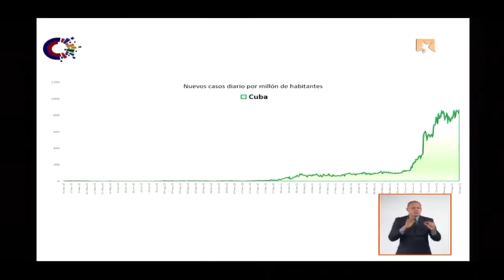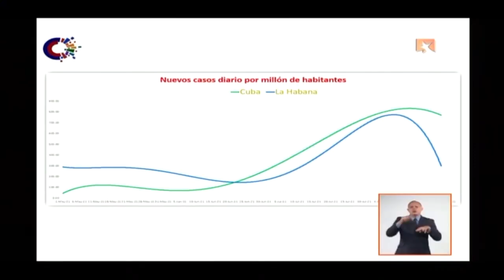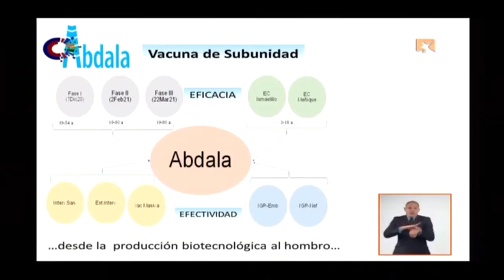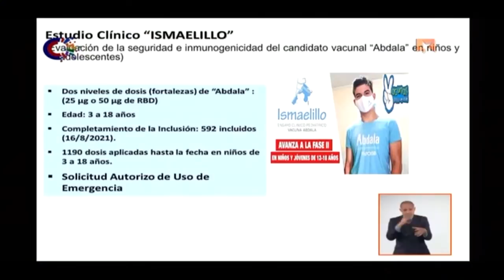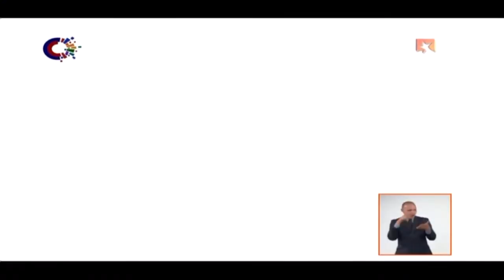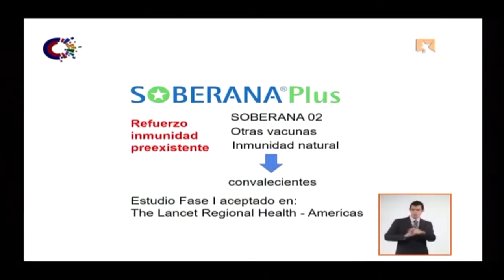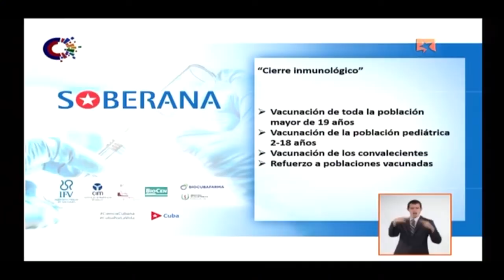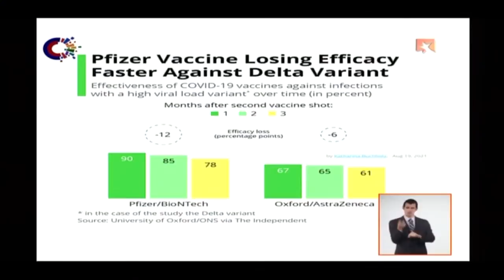Las vacunas cubanas contra la covid-19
El Presidente de BioCubaFarma, y los Directores General del CIGB y el Instituto Finlay de Vacunas comparecerán este viernes en la Mesa Redonda para brindar información actualizada sobre el desarrollo de las vacunas y los candidatos vacunales cubanos contra la COVID-19.